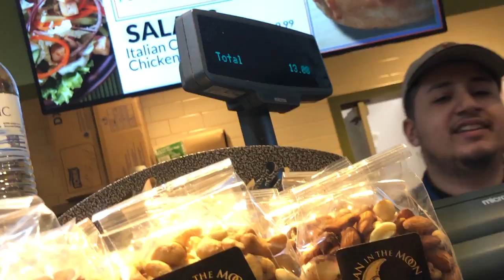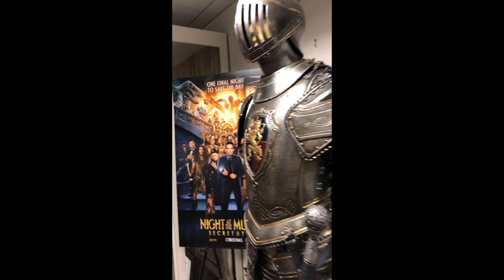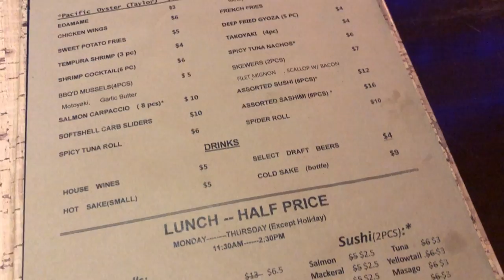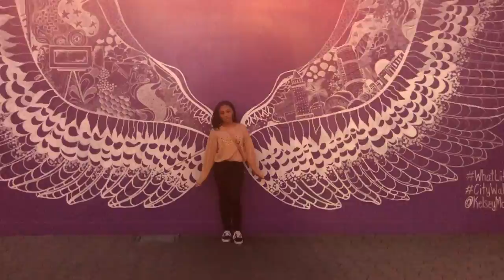VLOG: TRIP TO LA (IMATS AND OYSTERS)